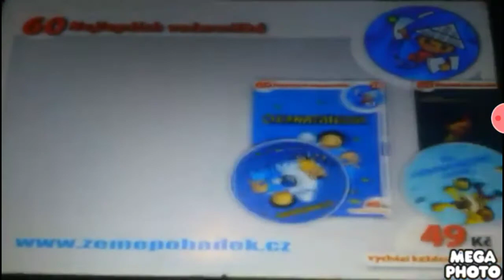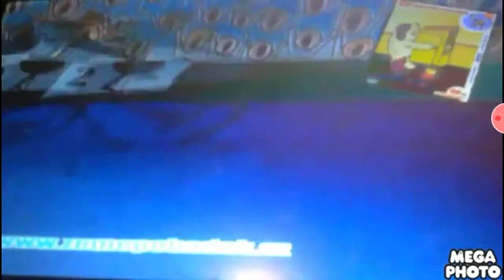60 nejlepších večerníčků DVD 25 26 27